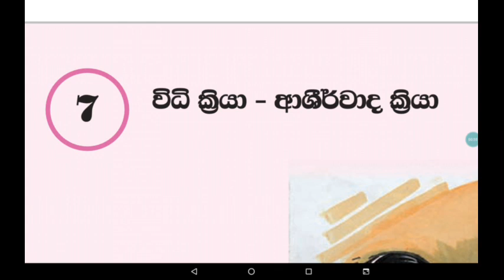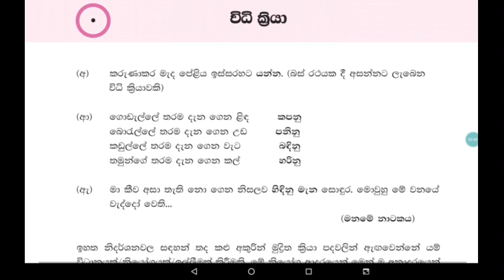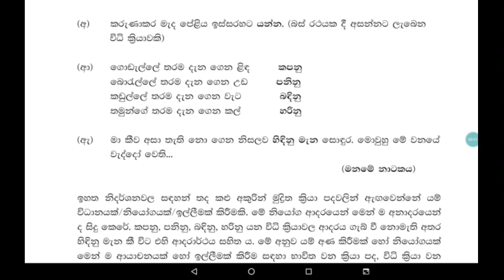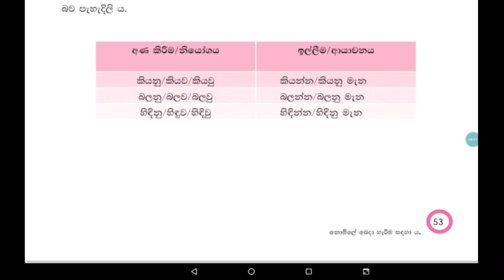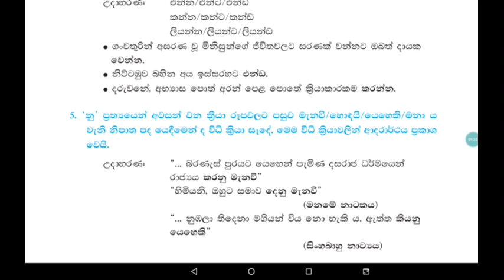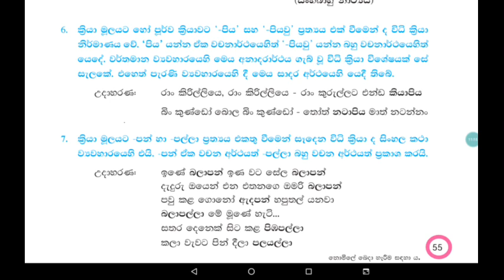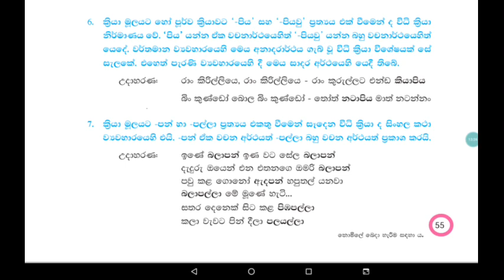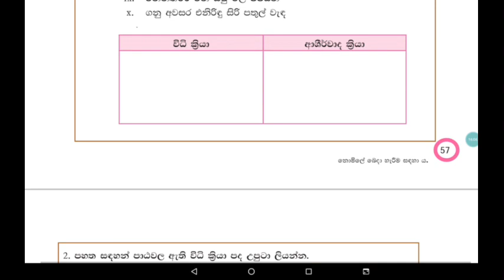sinhala grade 8 lesson number 7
sinhala grade 8 lesson number 7 vidi kriya ashirâda kriya sinhala language